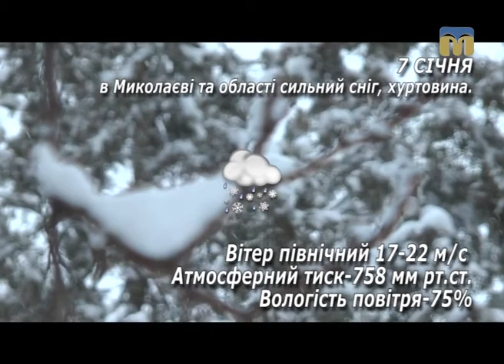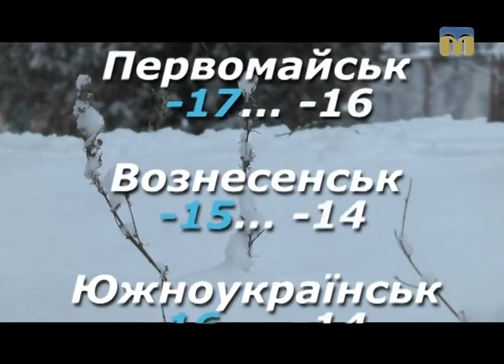Народні прикмети, прогноз погоди на 7 січня 2017 року